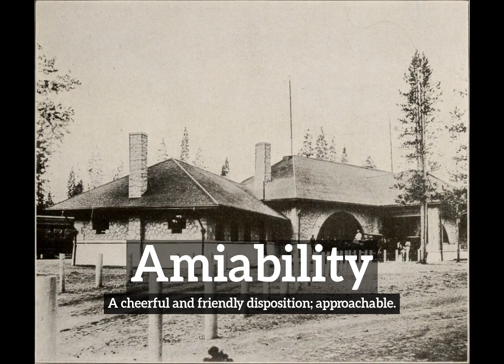How to Say Amiability in English? | What is Amiability? | How Does Amiability Look?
Learn how to pronounce amiability with Imago Spectrum.

What is amiability?
How does amiability look?
How to say amiability in English?
What does amiability represent?
What is the defintion of amiability?

Imago Spectrum allows you to easily memorize common English words and phrases by joining visual and auditory learning environments into a short video. Focus on the images and repeat amiability several times for best retention results.

In this video we are speaking the word, amiability. Do take note of how amiability is spelled.
The definition of amiability is listed below the word in the video.
Amiability:  A cheerful and friendly disposition; approachable.